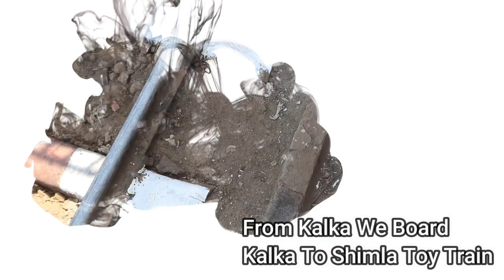Shimla Family Trip Album | Shimla Tour was amazing.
My Shimla Trip Album | It was an unforgettable tour | YTBHARAT